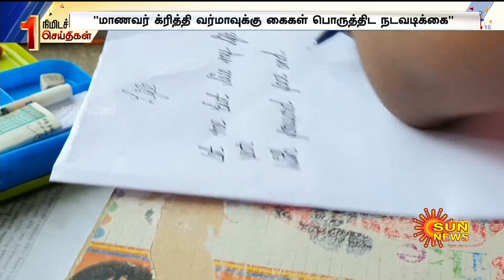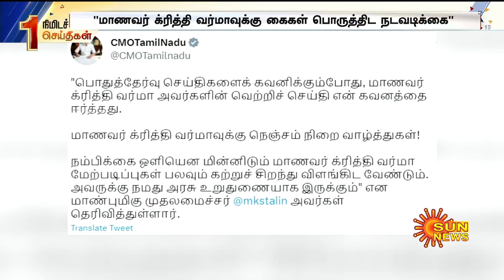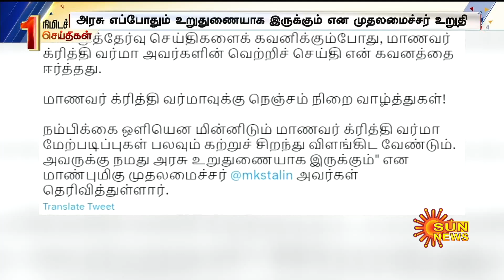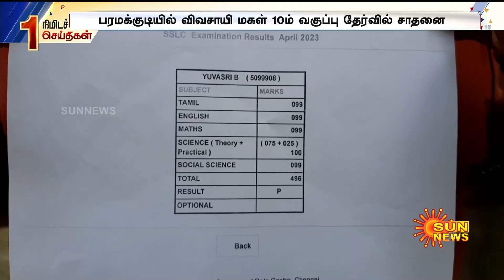One minute news | 1 நிமிடச் செய்திகள் 20.05.2023 | Top 30 | Non Stop News | Fast News | Sun news